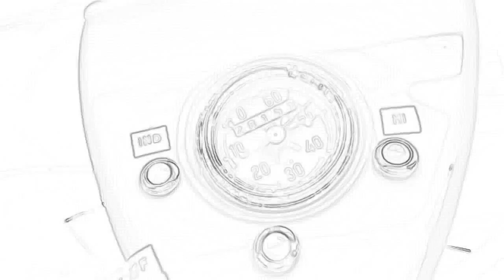ISETTA DRIVE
ピッコロ サンデー ミーティング！
スケッチ風にアレンジして見た。これは面白いね。